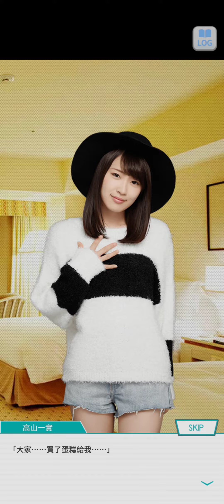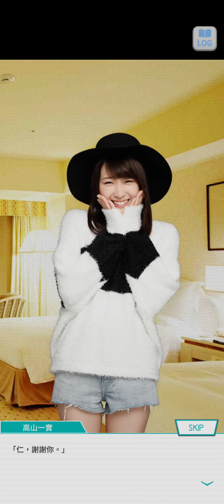16~乃木恋 戀愛故事~高山 一実 ~ 61 ~ 《紀念日》